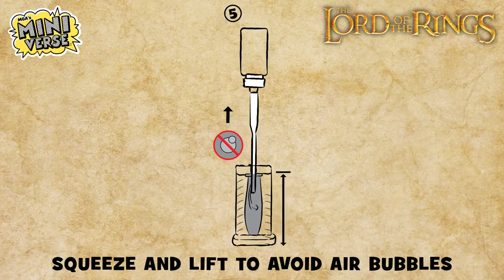MGA's Miniverse Make It Mini Lord Of The Rings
The Lord of the Rings™ has arrived in MGA's Miniverse! Introducing the all-new DIY Make It Mini The Lord of the Rings™ themed toys—make, set, display, and collect your favorite mini replicas!

Each ball contains realistic mini items and accessories to mold your own mini replicas of iconic items from The Lord of the Rings™ film series. From the Elven Dagger™ to Narsil™ to Sting™, each package is a&nbsp;SURPRISE&nbsp;—you won’t know which mini replica you’ve got until you unbox it! Check the contents against the included collector's guide to discover your mini. Then, follow the instructions to mold your masterpiece.

After crafting your mini, let it set under the sun or a 365nm UV light until the resin hardens. Once it's ready, your Make It Mini The Lord of the Rings™ collectible is display-worthy! Plus, the ball doubles as a stand to showcase your minis!

Collect all the fun Make It Mini The Lord of the Rings™ collectibles. Remember, if it’s not MGA's Miniverse brand, then it’s not MGA's Miniverse!